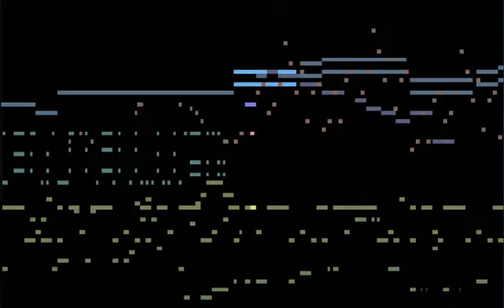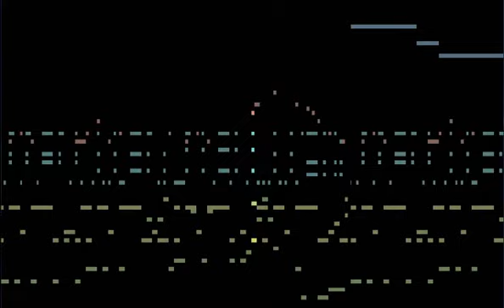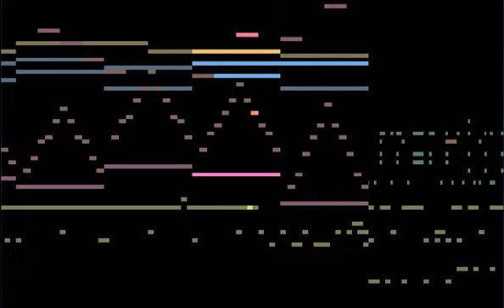Syvalion - Chapter 1 (MIDI)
I've been exploring the works of Hayato Matsuo recently and loved this track as soon as I heard it. In fact I felt compelled to sequence it immediately, so that's what I did. It turned out to be kind of a nightmare to do, but at least I saw it to the end! Maybe I'll pick a song with an earlier loop point next time.